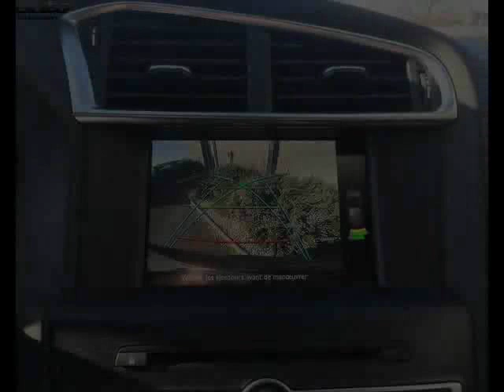Ds ds4 occasion visible à Colomiers présentée par Vl automobiles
Cette Ds ds4 occasion disponible à Colomiers dans le 31 est mise en vente par Vl automobiles - 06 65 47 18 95 - tous les détails sont